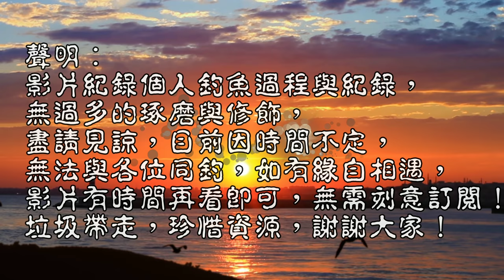乾潮底落差極大，釣肉粽縫，都有躲魚，順道測試新竿與新釣法！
今日繼續釣查線西堤岸及測試新竿與新釣法
磯釣沉底並用 台灣釣魚 Taiwan fishing